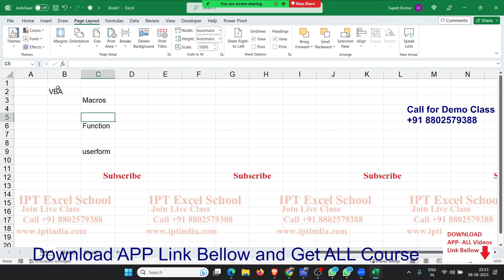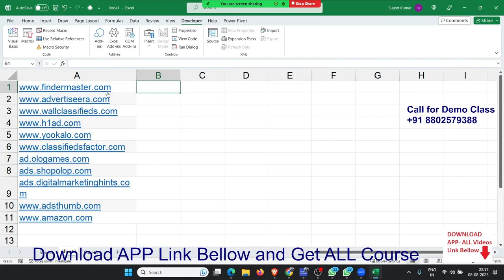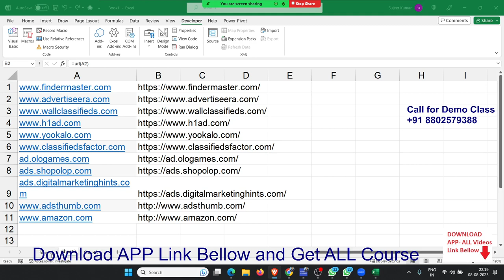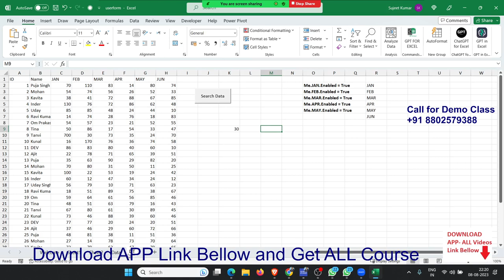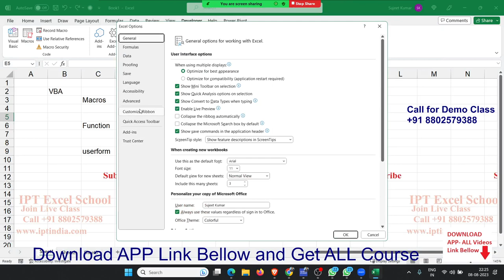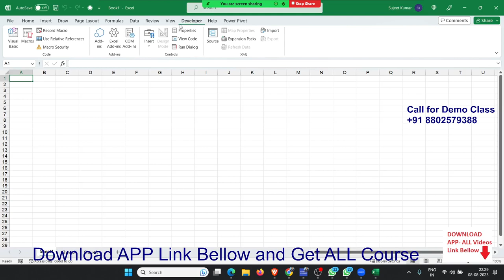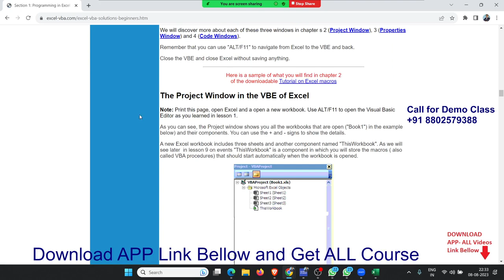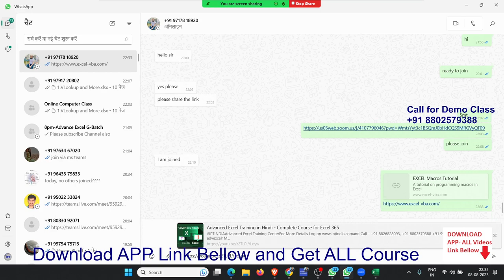Start Learning VBA Macros with Sujeet Sir in Hindi